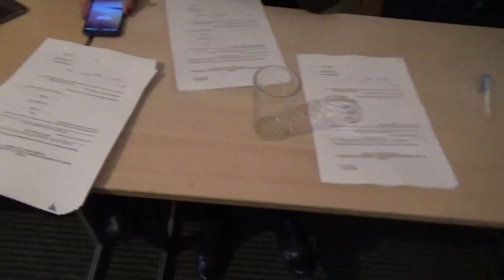SPS Pirot, prikupljanje potpisa, 05.03.2020